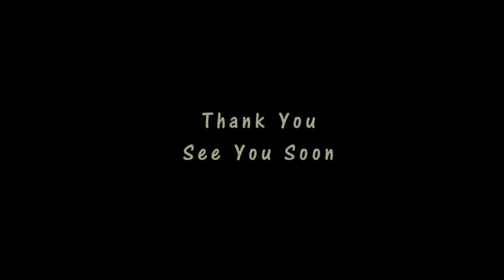Snail Advertising Team Project: Melody - Memories & Behind The Scene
首次因为缘分
大家从不同的领域在一起合作
感恩拥有这机会拥有了这些回忆